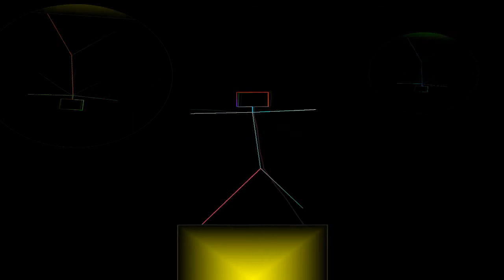AC Slater - Calm Down